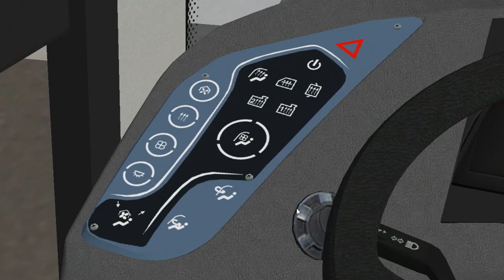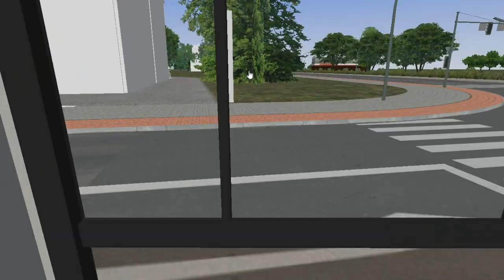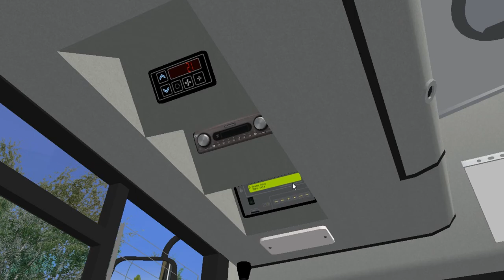Maz 215.067 2015 on Liepaja: Line: 11 --- Klaipedas iela - O. Kalpaka tilts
It's Articulated bus from 2xx series of Belarus automotive industry.

Engine: OM906La
Gearbox: ZF Ecolife 6-steps